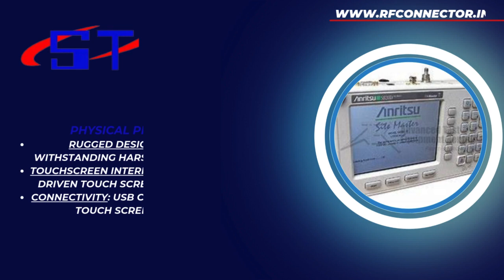ANRITSU SITE MASTER S325D